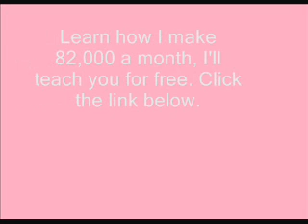Funkmaster Flex (Freestyle) - Joe Budden